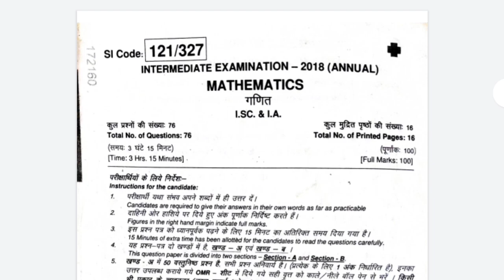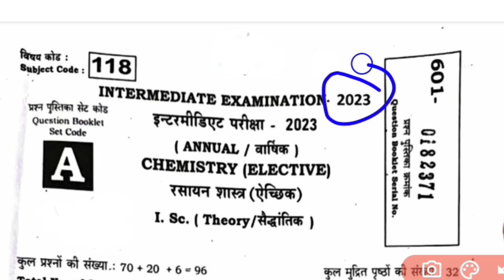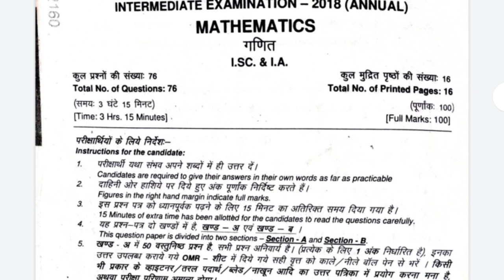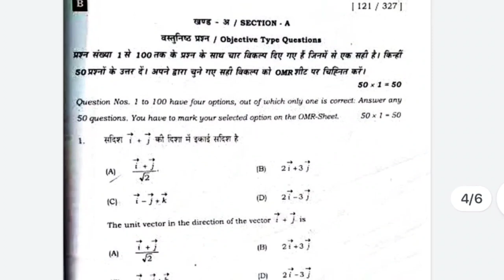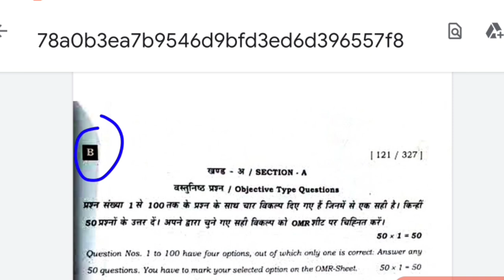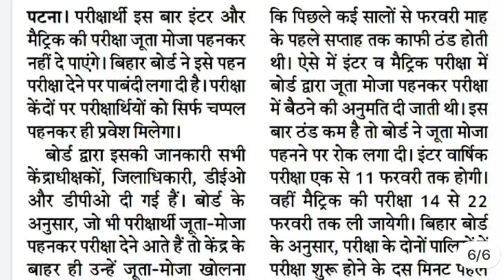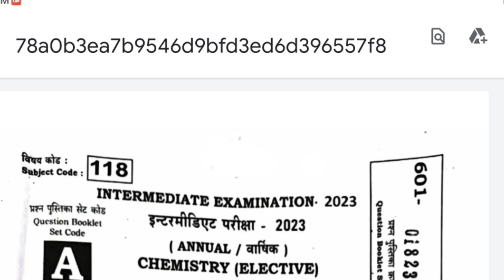परीक्षा देने से पहले जरूर ये देख कर जाना/12th Viral Question paper 2023/inter viral paper 2023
telegram group name — Bihar board Ranker study centre

12th viral Question paper 2023
viral 12th Question paper 2023
1 February viral 12th Question paper 2023
viral paper 2023 12th class
Ranker study centre
viral Question paper Kaise pahchane